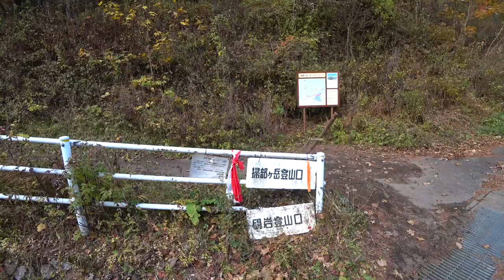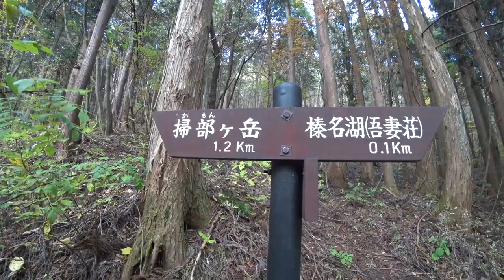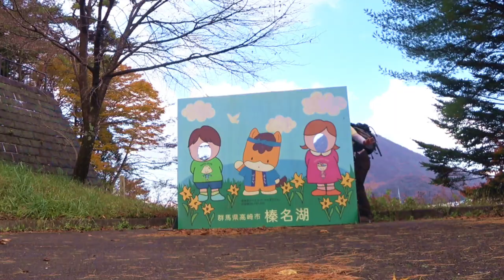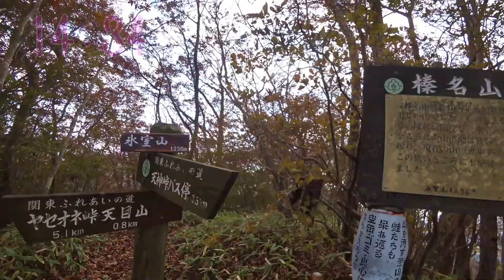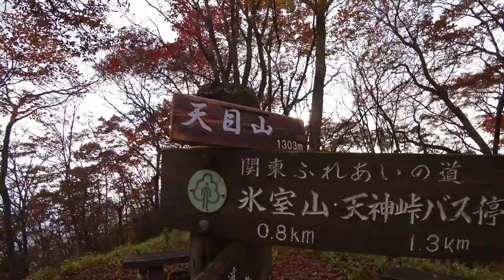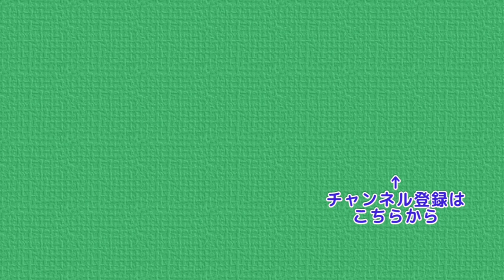紅葉の榛名山 榛名湖を周遊 榛名外輪山を歩こう Mt.Haruna Japanese autumn leaves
妻・ぷん氏が紅葉の榛名湖外輪山を周遊する動画です
 ビジターセンター → 榛名富士 → 硯岩 → 掃部ヶ岳 →
 氷室山 → 天目山 → ビジターセンター
紅葉シーズンという事で多くの観光客の方が
榛名湖を満喫していました